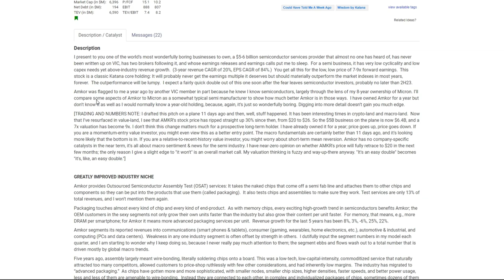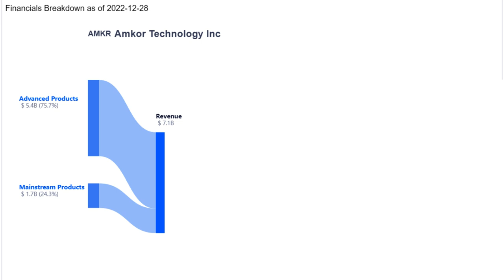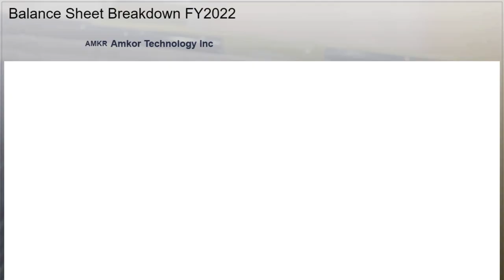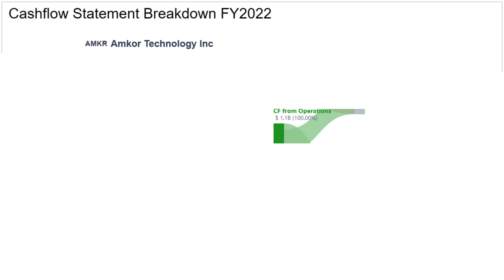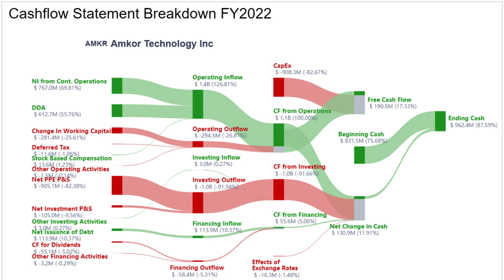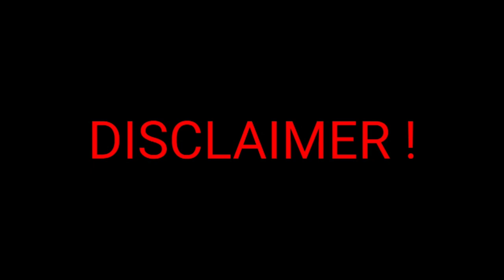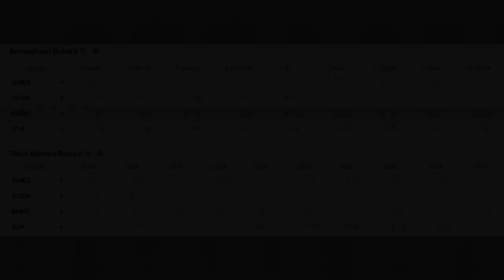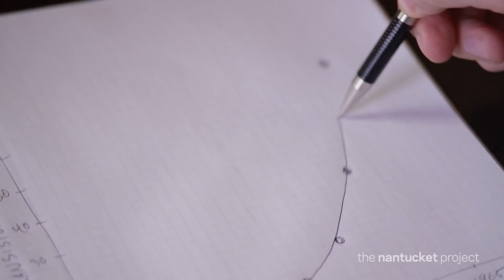Ep.1 How To Analyze Stocks: A Complete Guide Featuring Amkor Technology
- 🚀 Embark on an insightful exploration of Amkor Technology
- 🔬 Uncover the company's history, market position, and financial performance
- 💼 Gain a thorough understanding of Amkor's standing in the business world
- 💰 Understand practical evaluation of Amkor's value using tools like the Discounted Cash Flow (DCF) model
- 🧠 This guide reflects my learning journey in stock valuation and analysis
- 🎯 Aim to enhance your understanding of these concepts

Time Stamps:
00:00 Introduction
00:34 Overview of Amkor
03:48 Business Model Explained
05:18 Breaking Down the Financials
17:24 Q1 2023 Earnings Call Highlights
18:32 Intrinsic Value and Checklist
24:42 Conclusion and Future Outlook

The creation of this video, including the commentary, reviewing, research, and editing, is my own original work. Also, this video can be seen as a support for the audio sources' owners as it helps to disseminate their message.

Improvements from the last video:
- Invested in better audio